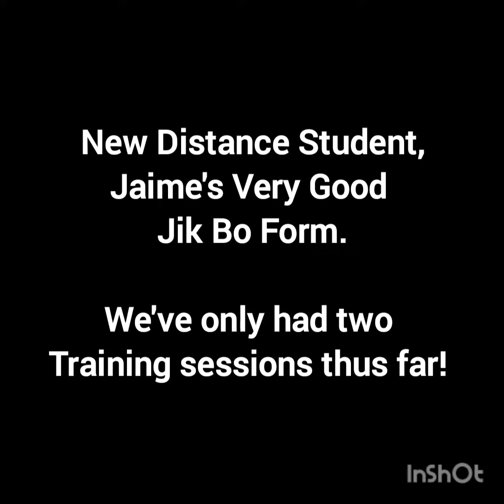Jik Bo Biu Ji Kuen: Student Jesse (2 training sessions!)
I am impressed with our new White Eyebrow Kung Fu long-distance student, Jaime Nottingham.. he's going to go far in the world of MA!

Many projects coming up! Cold Steel Tiger Fork review, 2-video series on Pak Mei history, and up next, another look at Ying Jow Nim Kiu (Eagle Takes Bridge)!!

-- Jeremy